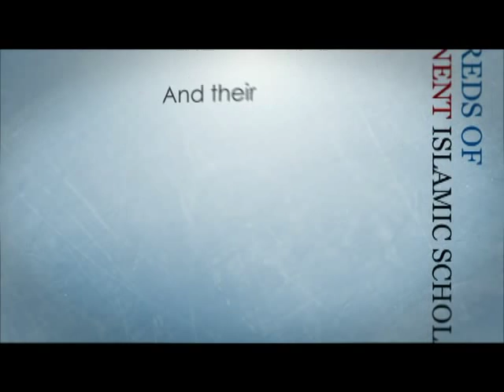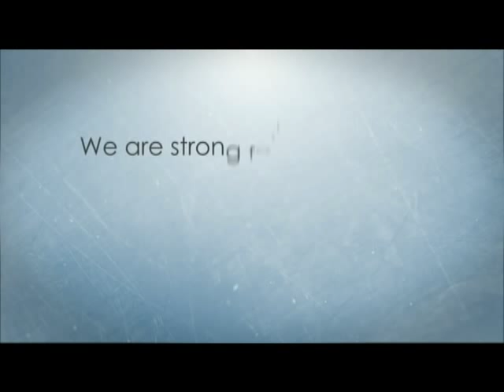Pir Syed Hamid Ali Shah Gujrati RA..1985..Milad-un-Nabi SAW..Manchester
Released by
Mohammed Younis
Tariq Gift Centre - ICC
12 Carlisle Road
Bradford
West Yorkshire
BD8 8AD